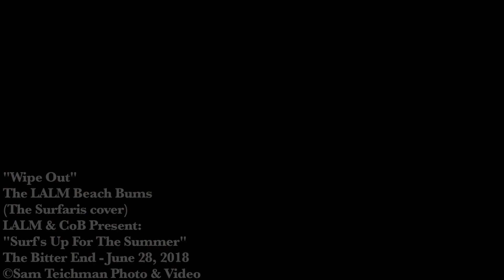"Wipe Out" - The LALM Beach Bums (The Surfaris cover)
Recorded live at The Bitter End on June 28th, 2018 as part of The "Leave A Lasting Mark" Concert Series at our "Surf's Up For The Summer" event, to benefit Children of Bellevue.

ABOUT CHILDREN OF BELLEVUE:
Children of Bellevue (CoB) is a non-profit organization at Bellevue Hospital, the oldest public hospital in the U.S. Our mission is to initiate, fund, and implement special programs that improve the health, well-being, and development of more than 25,000 children and teens who visit our hospital each year. The programs we fund make Bellevue a place where NYC kids and teens can come to receive more than medicine.